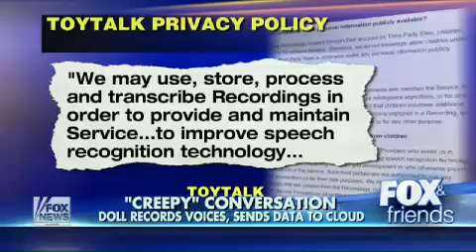Talking Barbie Doll Raises Privacy Concerns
'Creepy' Talking Barbie Doll Raises Privacy Concerns